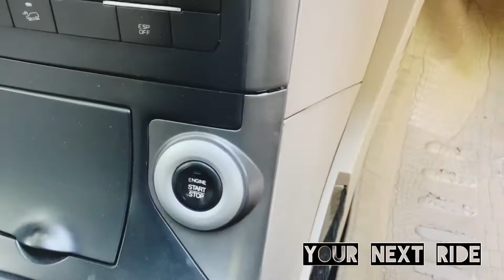Mahindra Xuv 5OO for sale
Mahindra xuv7OO
Mahindra xuv500
Used car
Mahindra
For more detail